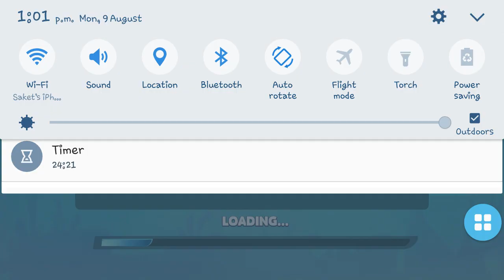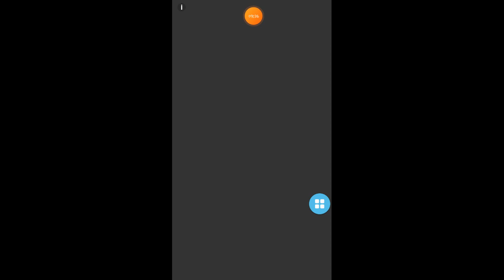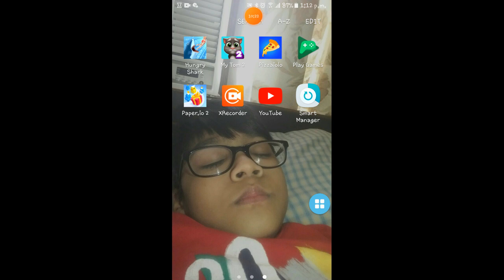Hungry Shark Evolution gameplay iOS 15 beta 4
Hungry shark evolution gameplay